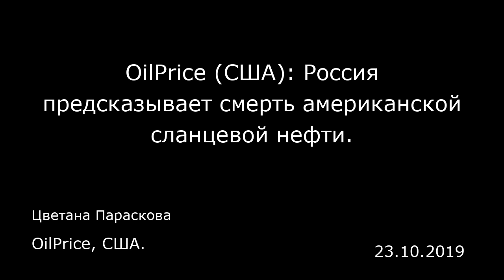OilPrice (США): Россия предсказывает смерть американской сланцевой нефти. OilPrice, США.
OilPrice (США): Россия предсказывает смерть американской сланцевой нефти.
OilPrice, США.
Цветана Параскова
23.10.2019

Добыча сланцевой нефти в Соединенных Штатах замедляется, и, судя по всему, в течение ближайших нескольких лет она достигнет своего пика, сказал во вторник российский министр энергетики Александр Новак.  Мы видим, что действительно идет снижение активности добычи американской сланцевой нефти, и, несмотря на наличие прироста, он меньше, чем в предыдущие годы, подчеркнул Новак сегодня в беседе с журналистами в Сочи.  Пор его словам, количество буровых платформ в Соединенных Штатах за год сократилось на 160 единиц. По данным компании Baker Hughes, количество буровых платформ в Соединенных Штатах сократилось за последнюю отчетную неделю. Общее количество нефтяных и газовых буровых установок в настоящее время составляет 851, что на 216 единиц меньше в сравнении с показателями годичной давности. Общее количество активных буровых установок в Соединенных Штатах на прошлой неделе увеличилось на одну единицу, и теперь всего их насчитывается 713, что на 160 меньше, чем год назад.  «Это явная тенденция», — сказал Новак. По его мнению, при актуальных ценах на нефть добыча сланцевой нефти в Соединенных Штатах не будет расти так же быстро, как в предыдущие годы.  Многие факторы, включая финансирование, будут определять темпы добычи сланцевой нефти в Соединенных Штатах, отметил российский министр энергетики.  «Если прогнозы оправдаются, мы увидим в течение нескольких лет потолок добычи», — сказал Новак.  Увеличение добычи нефти в Соединенных Штатах из сланцевых формаций оказывает сдерживающее...